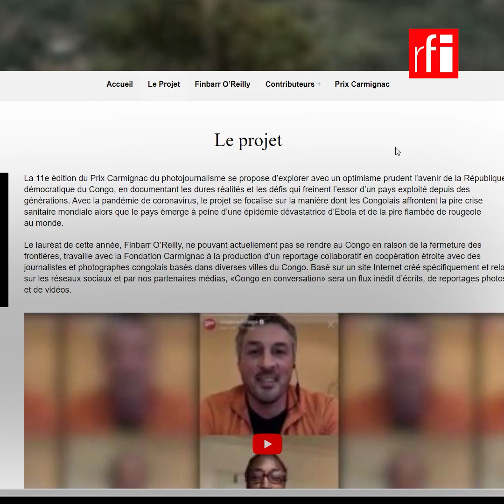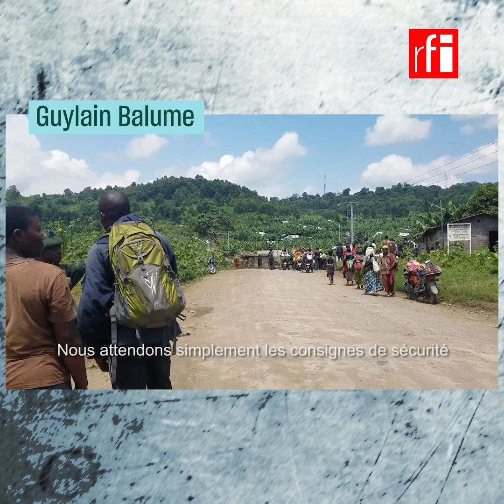"Congo in Conversation", le photo-reportage collaboratif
Le Congo vu par les Congolais ! Finbarr O'Reilly, lauréat du prestigieux prix Carmignac, a dû, sous l'effet de la pandémie de coronavirus et des fermetures des frontières, transformer son projet de reportage en République démocratique du Congo : c'est ainsi qu'est né "Congo in Conversation", un photo-vidéo-reportage collaboratif, nourri d'œuvres à l'esthétique forte de journalistes congolais que Finbarr O'Reilly tient en haute estime.